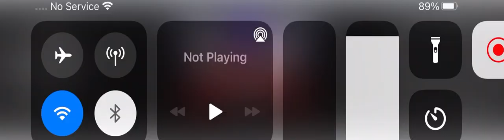Tokyo Sonic 1990